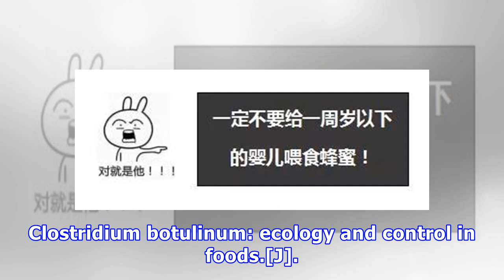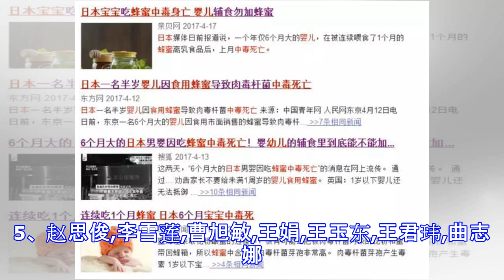注意！一岁内宝宝食物中添加这个等于慢性自杀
原标题：注意！一岁内宝宝食物中添加这个等于慢性自杀 注意！一岁内宝宝食物中添加这个等于慢性自杀 本期作者：曹潇 赵力超 | 美编：王珊 最近，各大网上争相报道的一则消息深深地刺痛了我：日本东京一名6个月大的男婴因为要断奶，家人给他喂食了将近一个月的含蜂蜜的果汁来作为断奶的食物，从而引发了该婴儿罹患肉毒杆菌中毒症而死亡。 这不仅令人痛心疾首，也给广大带娃或即将带娃的群众敲响警钟 千万不要 千万不要 千万不要 在一岁内宝宝辅食中添加蜂蜜 （重要的事说三遍） 这条警告标语早在上世纪70年代美国首次发现婴儿因食用蜂蜜而感染肉毒杆菌中毒死亡后，就逐渐开始被各个国家的政府和人民重视起来。但是直到现在，仍有部分的父母、监护人员并不知道这一常识。 在英国、美国、日本等国家，大多数蜂蜜制造生产商会在包装上写明“建议一岁内宝宝禁止食用”等字样，然而国内蜂蜜产品却鲜见这类警示标语。科普宣传力度大、覆盖范围广的发达国家尚且存在这方面的盲区，我们国家就更不能掉以轻心。话食君肩负国家食品安全知识宣传的重任，就非常有必要在此向各位看官科普。 为什么不要给一岁内宝宝喂食蜂蜜？ 大多数人给宝宝喂食蜂蜜，抱着这样的初衷：蜂蜜天然健康、无添加，富含丰富的营养物质，润滑肠道、改善便秘，用这个来当宝宝断奶、缓解便秘的食物。 但是，蜂蜜虽好，却并不适合一岁内的宝宝。 蜂蜜已经被确认为肉毒杆菌污染的高风险食品[2]。据一项调查...